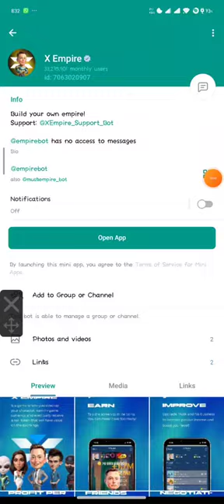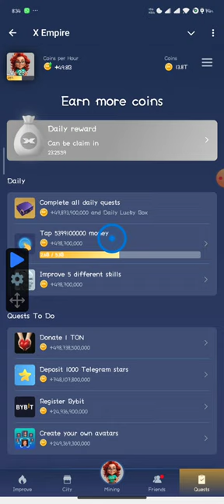X EMPIRE Today RIDDLE'S REBUS AND YOUTUBE CODE 25 SEPTEMBER 2024